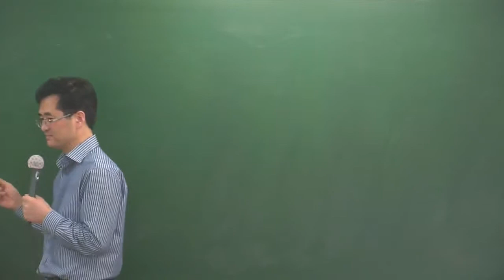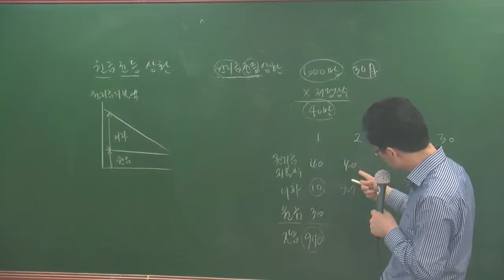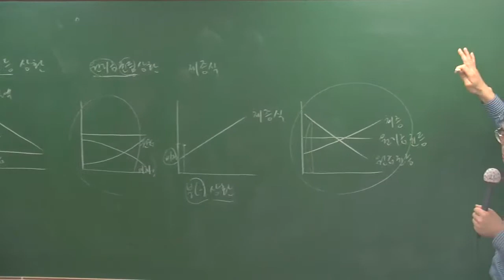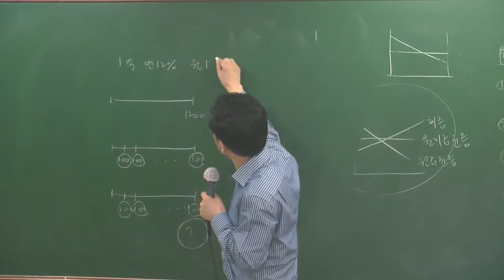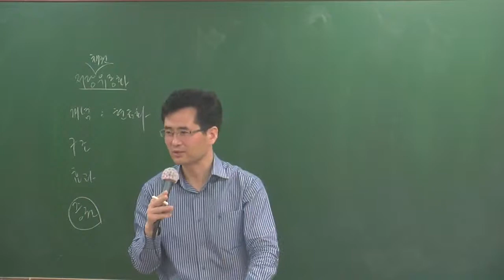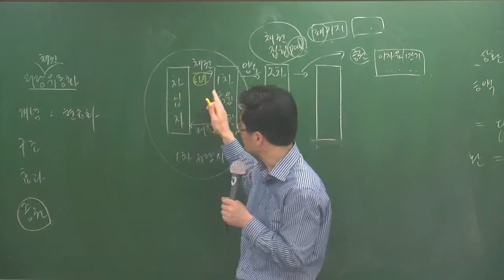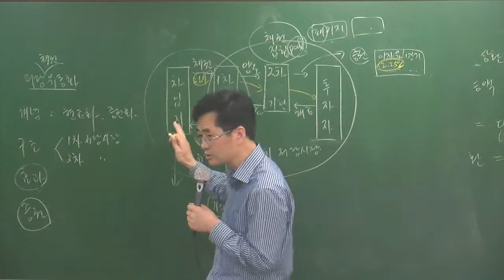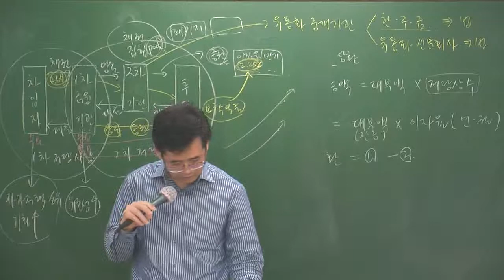개론4-22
4월 고급과정